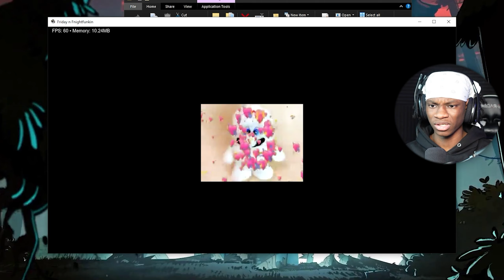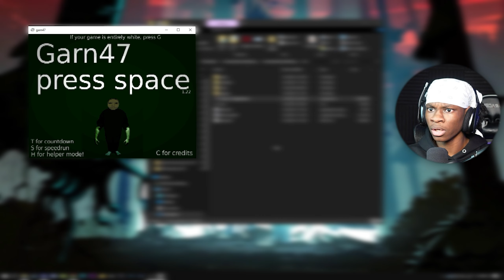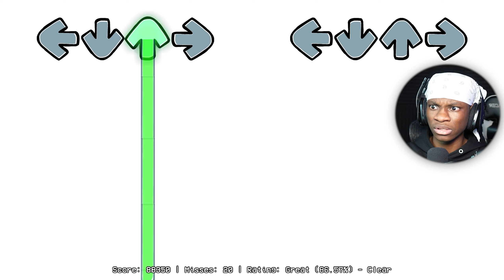SILLY BILLY IS THE BEST (and weirdest) FNF MOD I'VE EVER PLAYED!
SILLY BILLY IS THE BEST (and weirdest) FNF MOD I'VE EVER PLAYED! (FNF: Hit Single Mod)